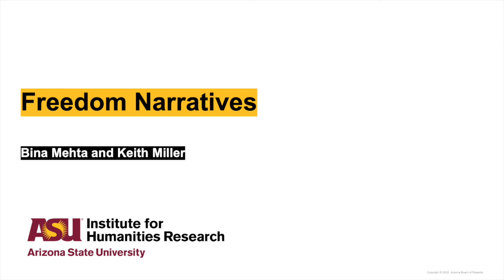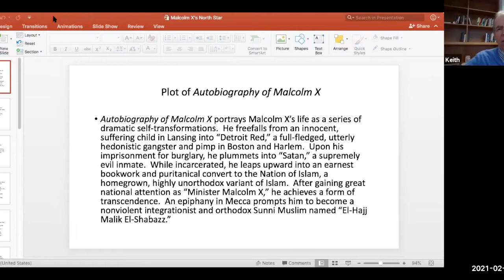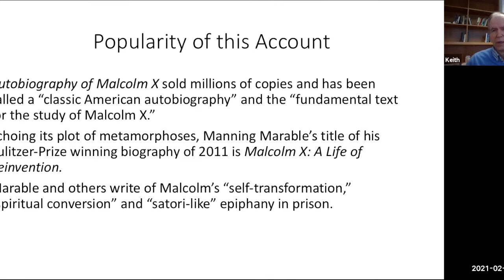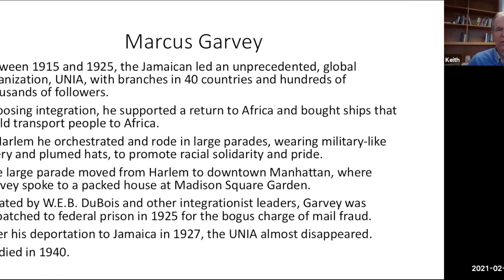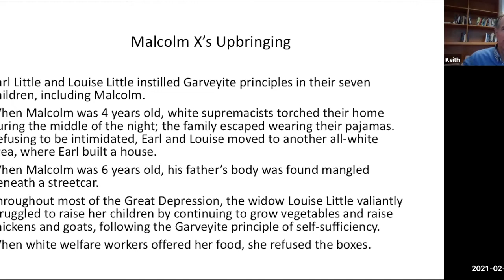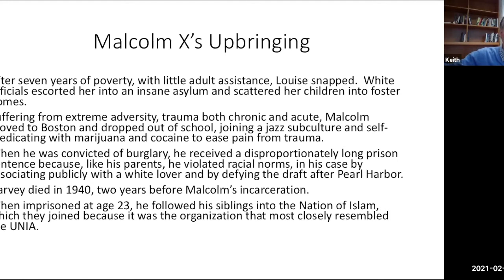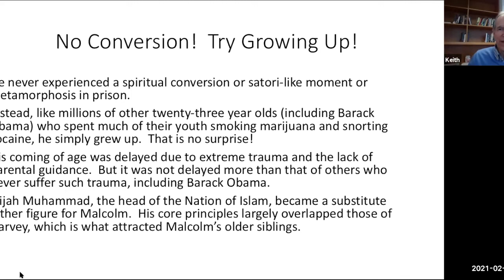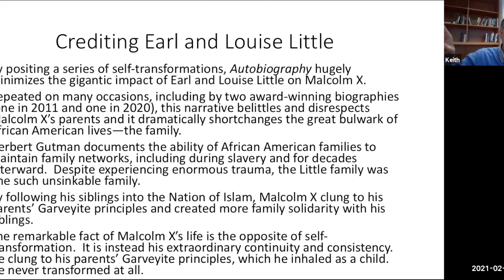Freedom Narratives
On February 9, 2021, The Colonial, the Postcolonial and the Decolonial Research Cluster host two speakers for this virtual event followed by a Q&A.

"Freedom Narrative of Aesthetic Apprehension: The Bird-girl and Postcoloniality in Joyce’s 'A Portrait of the Artist as a Young Man'"
Bina Mehta, Faculty Associate, English

The clash between utopian grand narratives of freedom focused on the local and discursive cosmopolitan versions of the global within the vernacular continues to haunt our social imaginary today. In this presentation, Mehta argues that by projecting the protagonist Stephen’s autonomy onto the bird-girl image, the text of James Joyce’s A Portrait of the Artist as a Young Man mediates the local and the global in its postcolonial freedom penchant.

"Malcolm X’s North Star: Marcus Garvey"
Keith Miller, Professor, English

Reinscribing the plotline of Autobiography of Malcolm X, scholars routinely claim that Malcolm X transformed himself at pivot-on-a-dime moments. For example, a Pulitzer-Prize winning biography is titled Malcolm X: A Life of Reinvention. To the contrary, Miller argues that his life was profoundly shaped by his parents’ unshakable devotion to Marcus Garvey. Throughout his career Malcolm X reiterated Garvey’s denunciation of white supremacy and promulgated Garvey’s principles of racial separation and solidarity across the entire African Diaspora. From the beginning until the end, Malcolm X was a Garveyite.